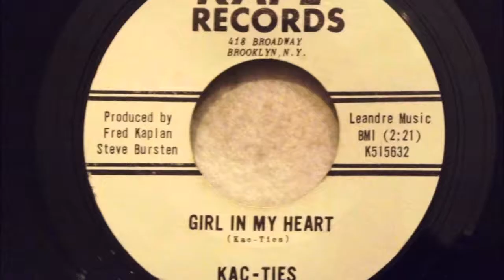The Kac Ties - Donald Duck